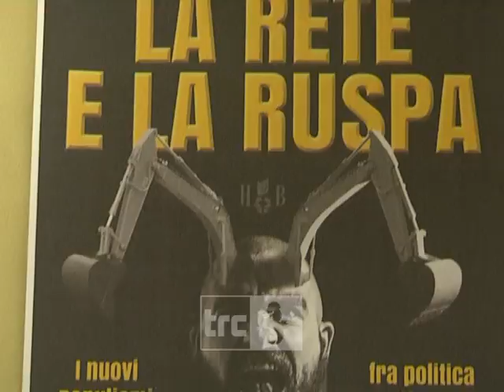Porro: un libro sul fenomeno del populismo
Nuovo libro per Nicola Porro. Si chiama "La rete e la ruspa" ed è dedicato ai populismi in voga in questo periodo.